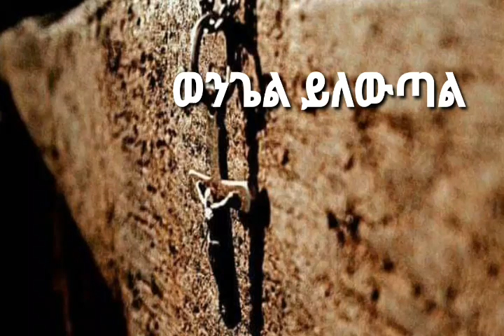ከአንበሳ አፍ የሚያድን ጌታ አለን። ራዕ ክ 30 Kesis Ashenafi